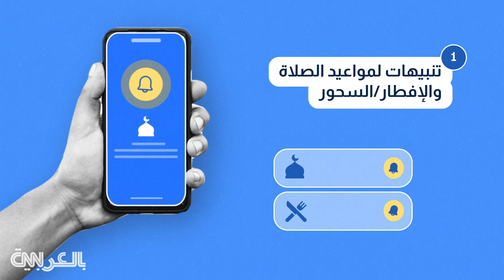Useful Application During Ramadan | CNN Arabic Explainer Video